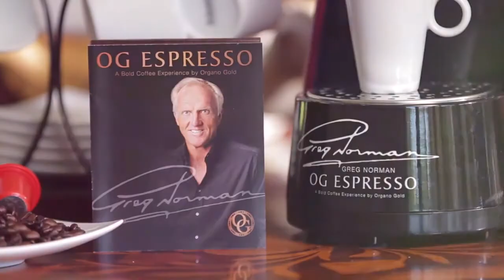Espresso by Organo Gold - SK titulky